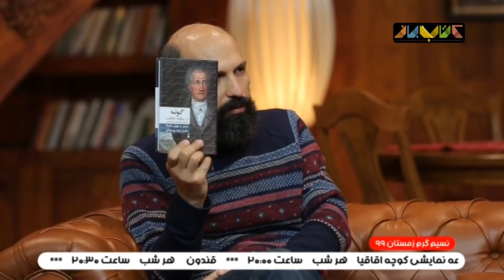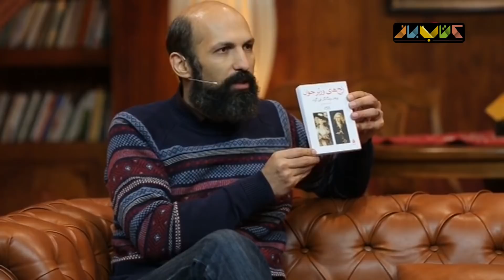مسعود کوثری و احسان رضایی و اسماعیل اذر در کتاب باز قسمت 101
کتاب باز در قسمت قسمت صد ویکم از برنامه ، مسعود کوثری و احسان رضایی و اسماعیل اذر خواهد بود

عنوان کتاب های معرفی شده در برنامه امشب:
گوته،نویسنده راینرم هولم هادولا،مترجم سعید پیر مرادی
رنج های ورتای جوان، نویسده یوهان ولفانگ گوته،مترجم محمود حدادی
گوته دیوان غربی شرقی،نویسنددهنویسده یوهان ولفانگ گوته،مترجم کوروش صفوی

قابل ذکر است که در فصل پنجم برنامه‌ی کتاب باز مخاطبان می‌توانند با ارسال سوال‌های خود در صفحات منتسب به این برنامه در فضای مجازی در گفت‌وگوی سروش صحت با میهمانان مشارکت کنند.

کتاب باز که آخرین بار در ماه رمضانِ سال جاری هر روز روی آنتنِ شبکه‌ نسیم بود، از سال ۹۵ تاکنون در چهار فصل به کارگردانی و تهیه‌کنندگی محمدرضا رضائیان به روی آنتن رفته و فصل پنجم آن نیز در ۱۰۰ قسمت تولید و پخش خواهد شد.

کتاب‌باز